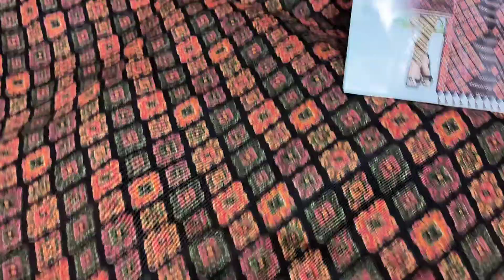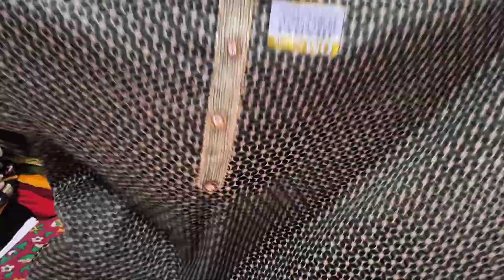Winter Special Suit Collection 👌 ✨️ Only ₹700 with home delivery सूट ऐसे देखते पसंद करेंगे आप